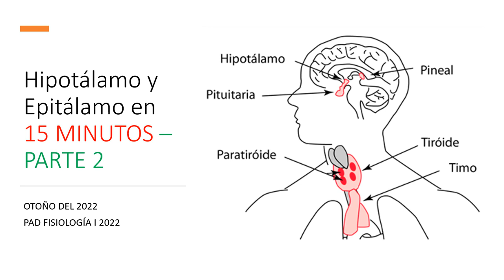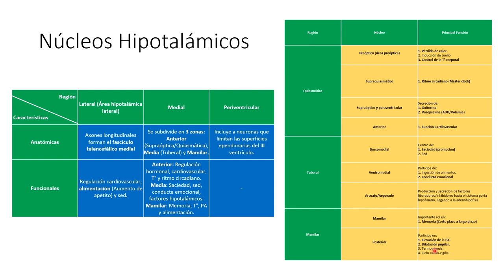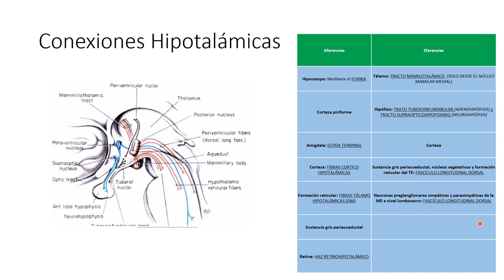HIPOTÁLAMO Y EPITÁLAMO PARTE 2 Fisiología I MED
Clase: Hipotálamo y epitálamo
Ayudantía: Fisiología I MED
Carrera y año: Medicina, 2022

Docente Revisor: Dra. Ximena Rojas